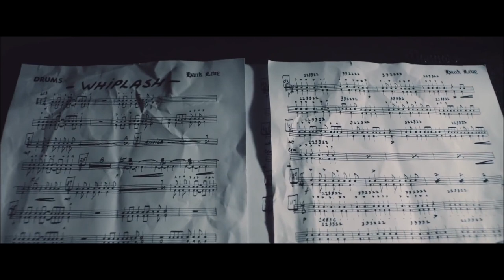Three Perspectives on Jazz in Film | Soul, Whiplash, & La La Land Video Essay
In this video essay, James from Socratic Cinema tries to find the answer to the question "How do we portray jazz in film?" by examining Soul, Whiplash, and La La Land - three incredible films with vastly different approaches to jazz music.

0:00 - Introduction
1:23 - Whiplash
5:13 - La La Land
8:59 - Soul

Written, Produced, and Edited by James DeLisio, Socratic Cinema.

anchor.fm/socraticcinema

Special thanks to this month's patrons!
-John DeLisio
-Lisa DeLisio
-Rachel DeLisio
-Samuel Copeland

Footage used from these films in this video essay is used to provide commentary, criticism, and educational insight. Footage used has been substantially transformed via extensive editing, and juxtaposition with graphics and an originally written voice-over, as well as pitch-correction, and stylized VFX.